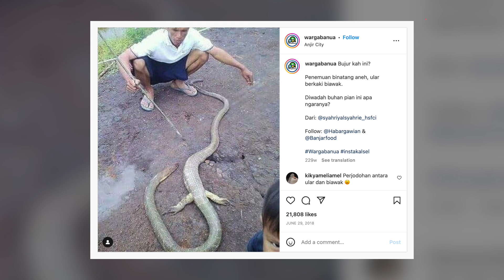ULAR RAKSASA TERTANGKAP WARGA, Dari Ular dengan Bulu Hijau Sampai Ular Degan Kaki..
hi genks. di dunia setidaknya terdapat 3 ribu jenis ular yang hidup di dunia, dari berbagai sepesies ular tersebut ada beberapa jenis ular yang tergolong unik dan aneh, penasaran seperti apa? yuk simak.

segmen dalam video
00:00 intro
00:28 ular berbulu hijau
1:34 temuan ular berambut
3:00 ular berlafadz Allah
4:19 Penemuan ular berkaki
5:57 penemuan ular raksasa
7:00 penemuan ular berkepala manusia